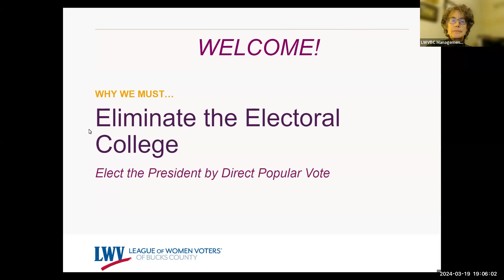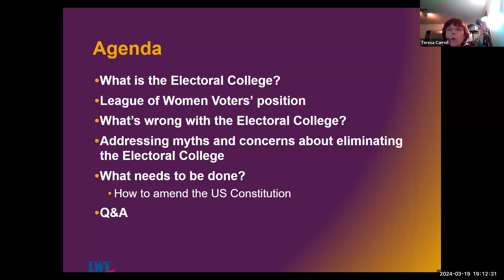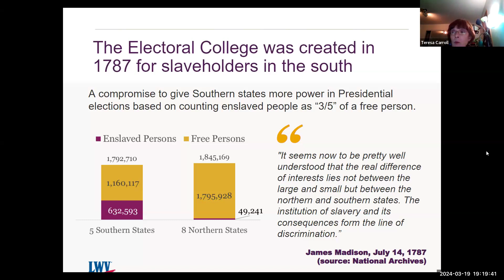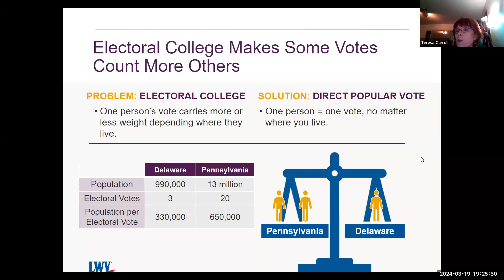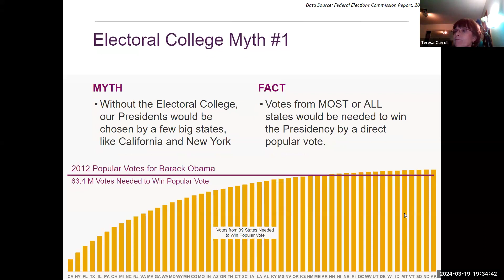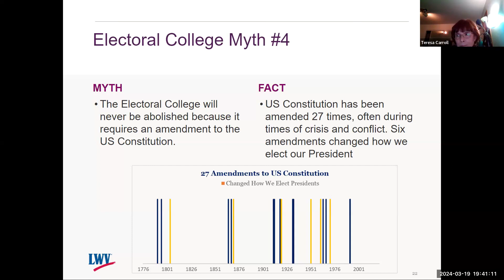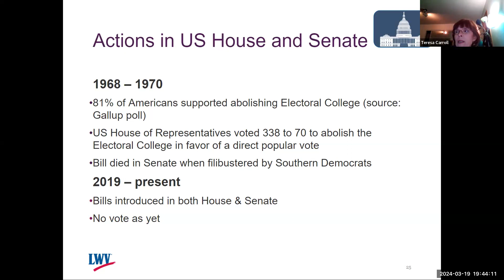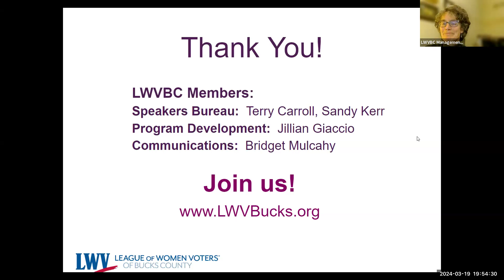Eliminating the Electoral College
Since 1970, the League of Women Voters has believed that the Electoral College should be abolished in favor of a direct popular vote.  This presentation explained what the Electoral College is, described the problems with the Electoral College, challenged the arguments in favor of the Electoral College, and explained what needs to be done to abolish the Electoral College.